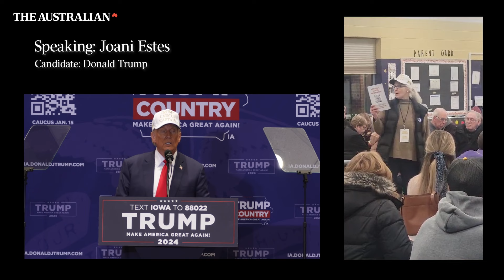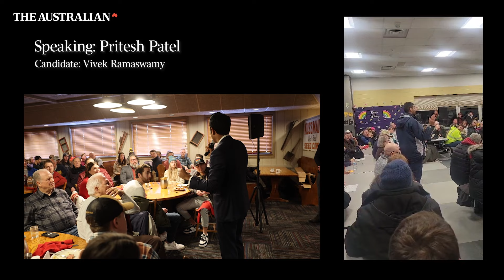Iowa Caucus: An exclusive look inside the republican voters' plight (Watch)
Iowan Caucus voters congregated for their political playoff match, their chance to exert more influence over the near year-long US presidential electoral process than any other set of voters.

As the showdown began, of which former US President Donald Trump took a swift victory, republicans met to state their case across the state.

Here is an inside look.